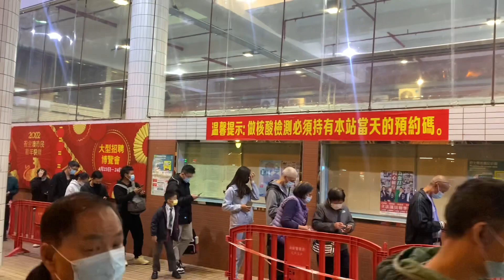廣東核檢價格降至18元 ! 澳門仲係70元 有冇搞錯 ?